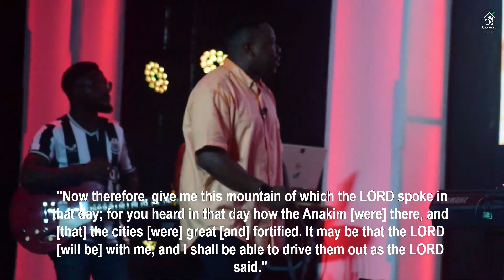How to Wisely Steward Generational Possibilities | Ceilings and Floors | Pastor Tolulope Moody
In this concluding part of our "Ceilings and Floors: The Power of a Generation" series, God invites us to be aware of the peculiarities of our different generations and how we can through collaboration and responsibility, be exploring and truly stewarding possibilities.

If you made a decision to follow Jesus, please let us know about it at sycamore.church/Jesus
We are so proud of you and can’t wait to serve you!

ABOUT SYCAMORE CHURCH
We exist to create an elevation for everyday ordinary people to encounter Jesus, discover His purpose for their lives and be empowered to live it out. You can worship with us onsite or online on Youtube and Mixlr

Timestamps:

Introduction - 00:00

Take the Effort for Connection - 17:37

Take Responsibility for the Flaws In your Floor - 34:52

Take this as you for us, not you versus us - 43:40

Response - 55:06

Invitation - 57:39